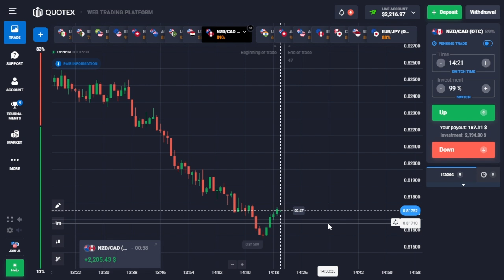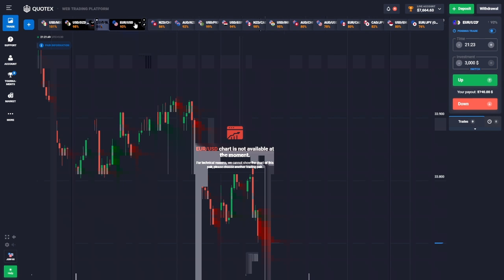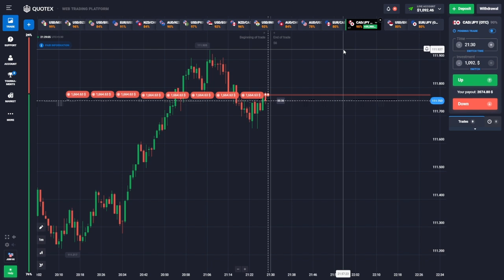8$ to 26,000$ compounding in quotex 100% working strategy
quotex Japanese strategy
quotex Japanese strategy for
te quotex Japanese bug
quotex Japanese Sureshot Pattern
quotex Japanese strategy bug
quotex Japanese strategy pattern
binary options Japanese strategy
binary options Japanese strategy bug Japanese Sureshot Pattern
quotex sureshot Pattren
quotex sureshot Puttren 5
quotex sureshot Pattren binary options
quotex 1 minute sureshot Paltren
quotex new sureshot Puttren quotex new candlestick bug
quotex sureshot Pattren bug quotex 1 minute bug
quotex sureshot Pattren new
binary options sureshot Pattren binamo deposit and withdrawal solution quotex scam
binary options sureshot Puttren 5
sureshot Pattren
sure shot Pattren
new sureshot candlestick Pattren binary options full course
trading strategy
binary trading
quotex SNR kaise gaye quolex pure price action
quotex candlestick Psychology quotex wick reading
quotex mai har trade kaise win kare
wick reading karnu kaise sikhe
price trading free advance course trading for beginners
trading kaise kare trading marathon trading live
trading psychology Skytex trader
Skytex binery trading
trading mark
trading legend
trading mentor sigma binary trading
best binary options strategy best binary options trading strategy
best binay options strategy for 2023 best binary options strategy
hindi best binary trading strategy 2022 hindi
quotex trading
binary trading course in hindi
kumar shekh
binary
Proleveltrading binary trading
binary trading strategy quotex binary trading
trading binary options
binary options trading quotex trading strategy in hindi
binary options

binary trading
quotex$100-2000$
Sureshot Trades
Transcript